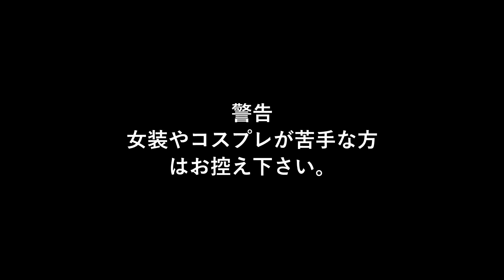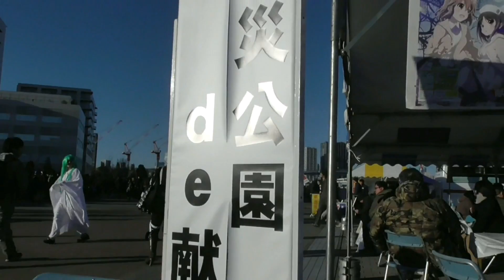［男の娘］コスプレイベントに参加してみた！17年その⑥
17年12月29日（金）イベント（C73）に参加した動画です。
ラブライブサンシャインのコスしました。
緑：あゆみ（桜内梨子）
青：なお（高海千歌）